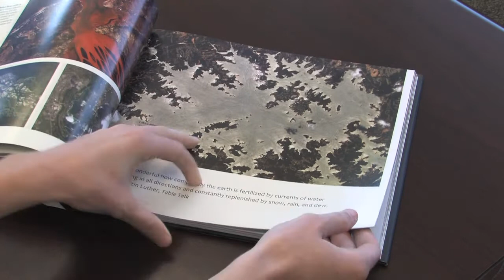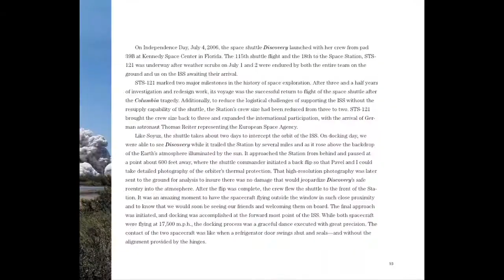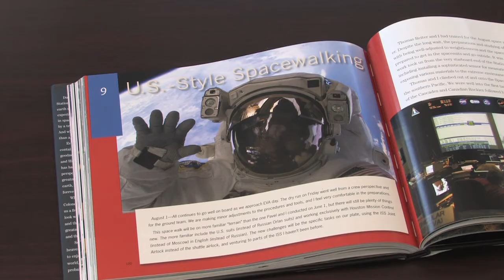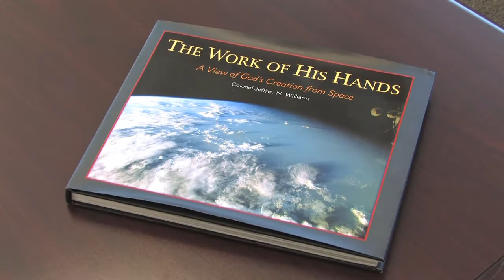The Work of His Hands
"The wonder and awe of viewing all of the elements of Earth from orbit was overpowering The view from orbit was humbling in ways well beyond previous experience."
--Col. Jeffrey N. Williams in "The Work of His Hands"

During his six months aboard the International Space Station in 2006, Colonel Jeffrey N. Williams orbited the earth more than 2,800 times and took more photographs of earth than any astronaut in history. Every shot contains lessons about God's creation.